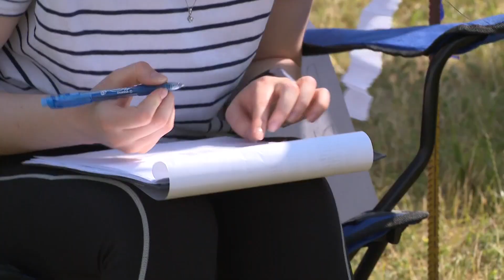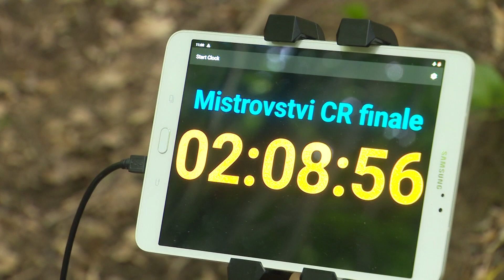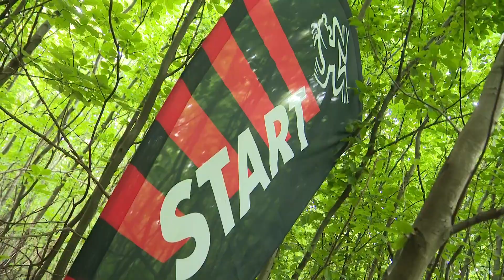Jak začít s orienťákem (díl 3): Start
Rozhodli jste se vyzkoušet orienťák, ale nevíte jak na to? Prostřednictvím série videí "Jak začít s orienťákem" vám poradíme! V tomto videu již vyrazíme na start.

Více informací, jak na první orienťák, najdete také v přehledné příručce